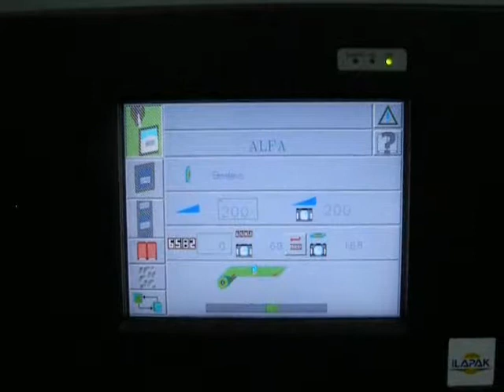Alfa 700, 6 lanes, Tilting cup, loose tea, filter paper